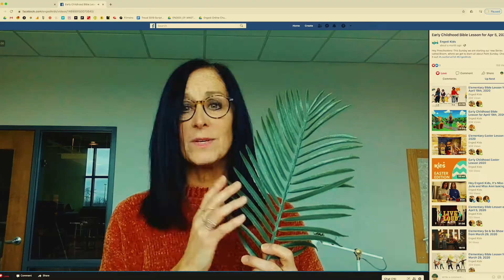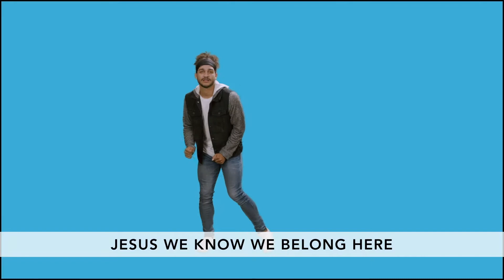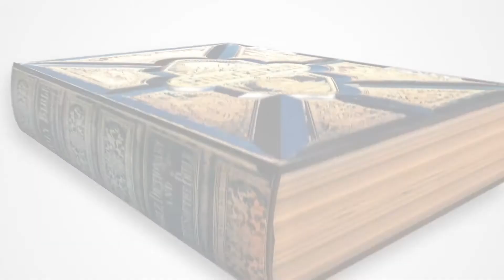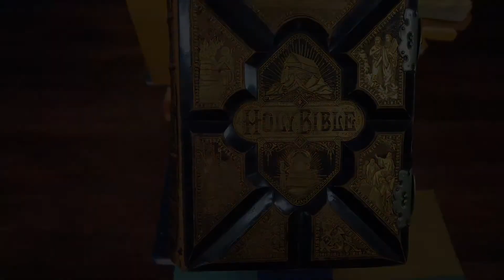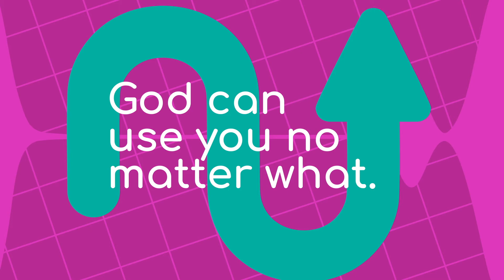Engedi Kids Elementary Bible Lesson for June 20th, 2021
Hey Kids! Check out this week's lesson as we learn about Gideon.